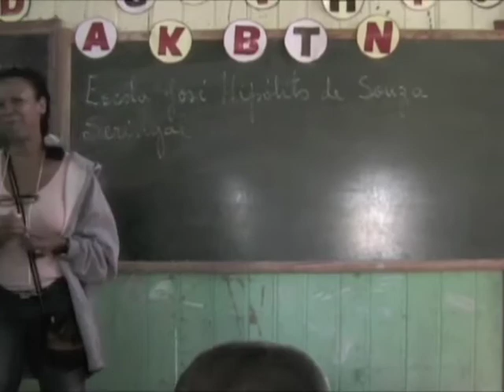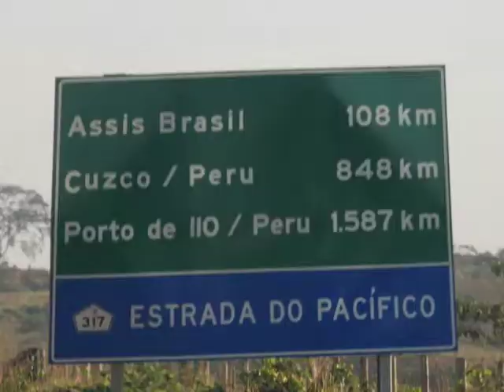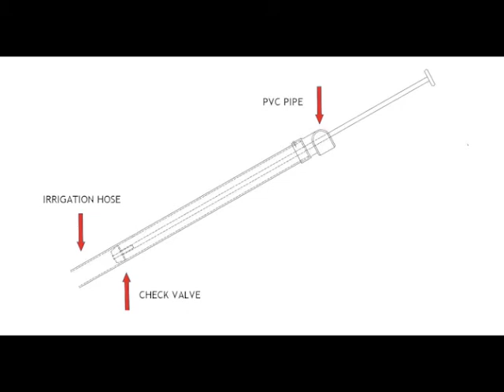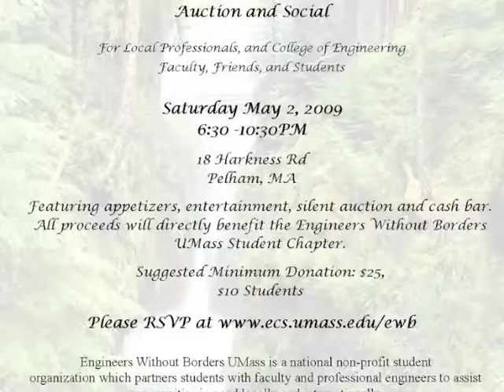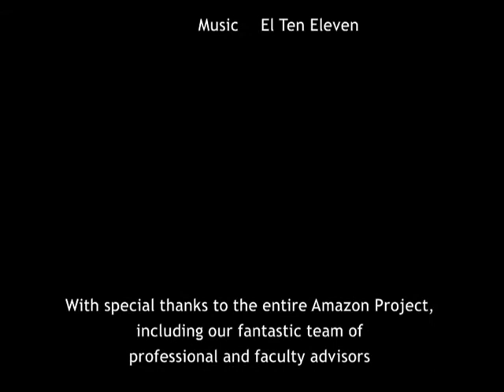EWB Umass Amazon Project 2008-2009